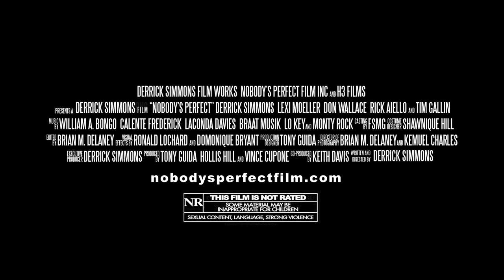'Nobody's Perfect' A Derrick Simmons Film Movie Trailer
"Nobody's Perfect" A Derrick Simmons Film is an action, suspense, thriller movie. It's a rag to riches story about a younger woman name Sasha (Lexi Moeller) who meets the man of her dreams Morgan (Derrick Simmons) with the perfect lifestyle and image. They quickly fall in love. Once they get married, her perfect dream turns into a nightmare.